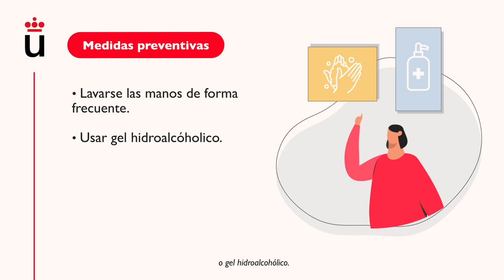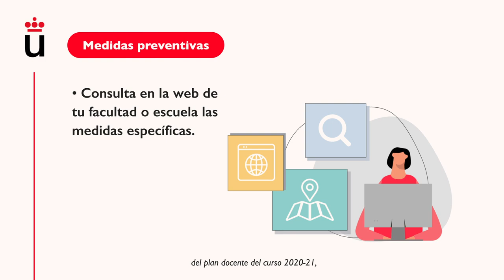COVID-19 - Medidas preventivas curso 2020-2021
Departamento de comunicación - COVID-19 - Medidas preventivas curso 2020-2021